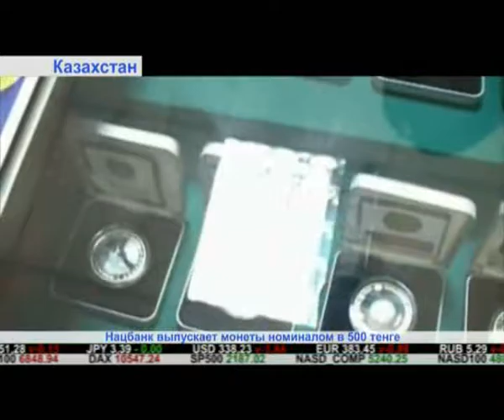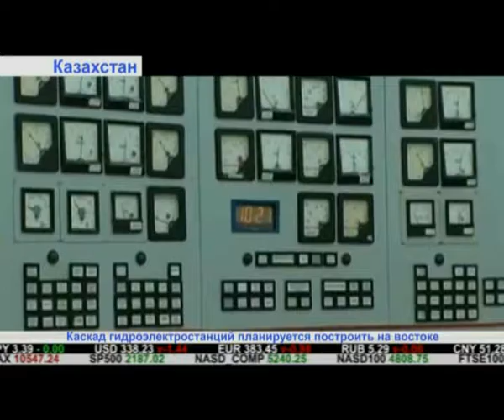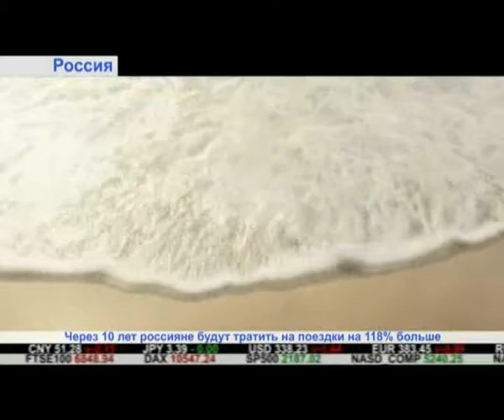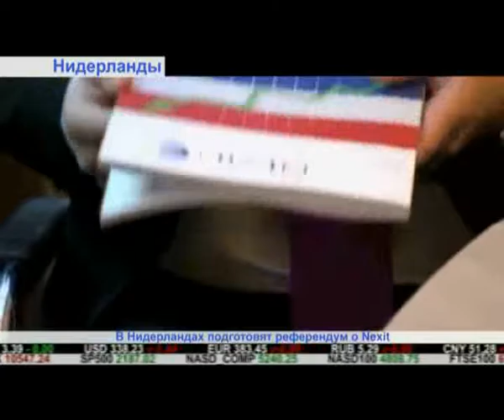"Дайджест экономической прессы" (выпуск от 19.08.2016)